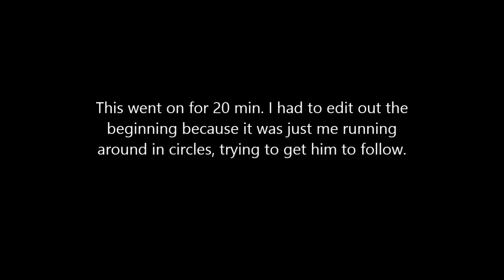[Dark Souls PvP] Infinite Health Modder vs. Gravity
His name is Skullz Smiley.  Special thanks to ELITExRAMPAGE14 for giving me a hand. I've said it before and I'll say it again, modding is harmless if you are just making PvP builds quickly. No harm in my opinion. I do it myself. But infinite health? Come on.